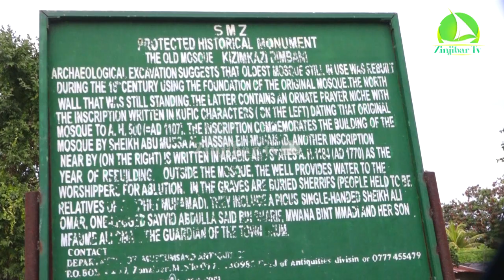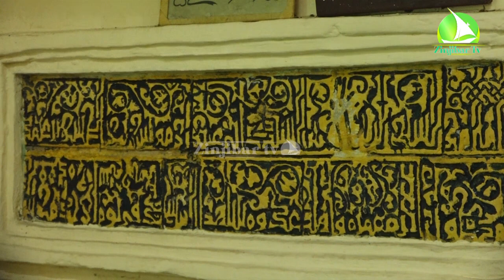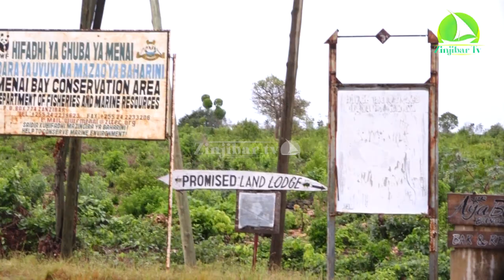UTAMBUE MSIKITI WA KARNE 18 NA MAAJABU YAKE